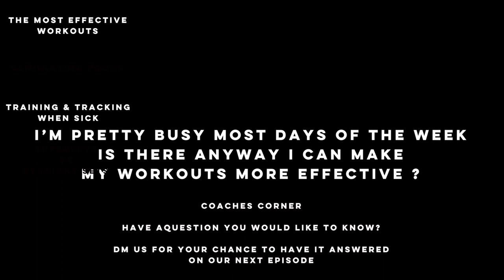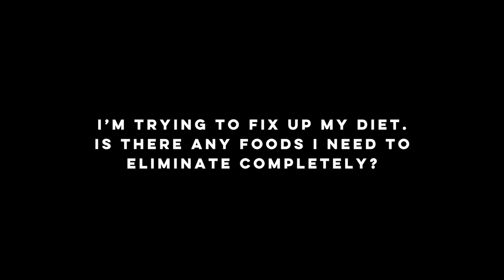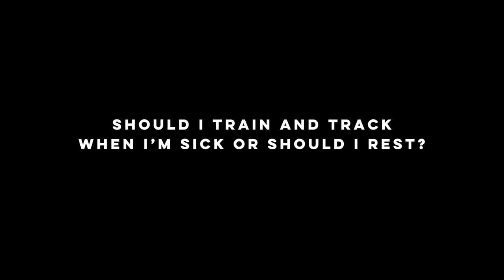The TRUTH behind Supersets || Coaches Corner